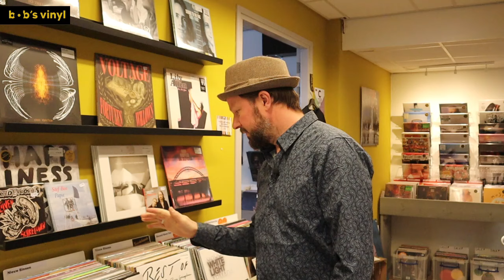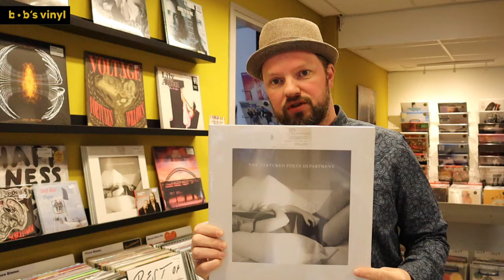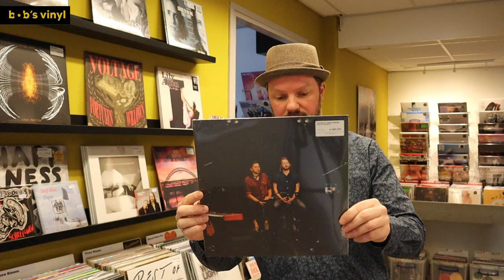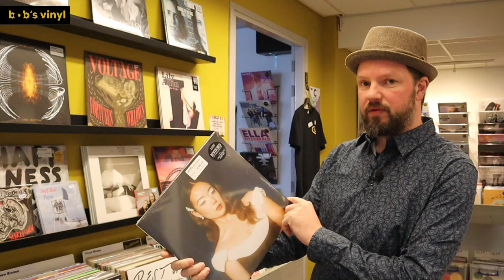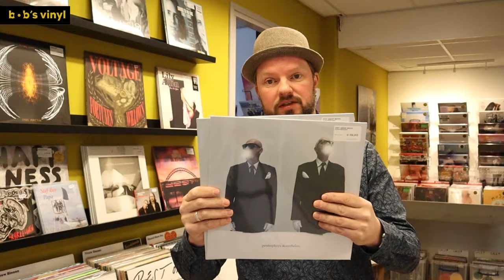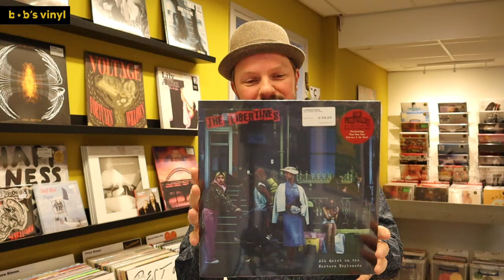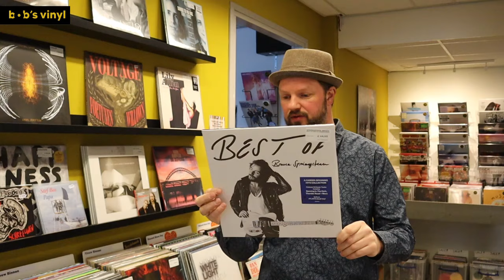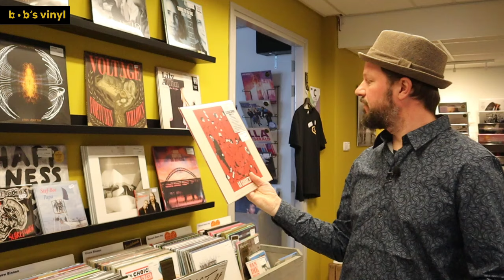LP nieuws 26-4-2024: Taylor Swift, David Gilmour, Pearl Jam | Bob's Vinyl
Nog nahijgend van de geweldige Record Store Day ben ik er met het vinyl nieuws van deze week. Er zijn weer een aantal mooie albums aangekondigd. Binnenkort verschijnen onder andere nieuwe platen van David Gilmour, Johnny Cash, Imagine Dragons en Golden Earring.

Ik neem ook de recente releases met je door. Onder andere Taylor Swift, Girl in Red, St. Vincent, Pearl Jam en Bruce Springsteen passeren de revue.

Het programma van de komende Bob's Vinyl Sessies:
5 april 2024: Sem Jansen & Leif de Leeuw
20 april: Rosa Spruit en Voltage (instore)

Het jaaroverzicht van de Bob & Bas Platencast vind je of in je podcastapp.

Of kom naar de winkel!
Bob's Vinyl & Bier
Kouwenberg 13
5735 GM  Aarle-Rixtel
Openingstijden:

Tip: Volg deze lijsten, ik update ze (bijna) elke week.

Platenzaakeigenaar Bob van der Staak van Bob's Vinyl neemt op dit kanaal elke week de belangrijkste en meest opvallende LP releases door. Wil je op de hoogte blijven van alles wat met vinyl te maken heeft?